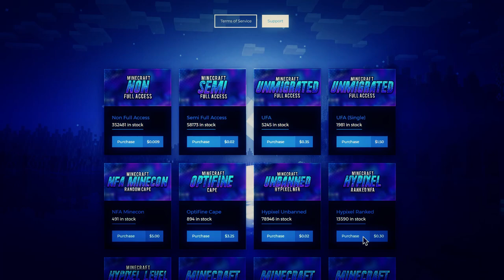ThiccAlts // Trailer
neat.

♫ Song ─ Gone - Kap Slap & EZI
:3

Note: I'm not taking any credit for the music.

Copyright stuff:
Under The Copyright, Designs and Patents Act 1988. I Have Full Permission To Prevent You From Using Any Of My Work With The Exception Of Payment For My Work, If This Is Breached I Can And Will Terminate My Copied Work From The Channel/Channels In Question, And Will Also Terminate The Channel/Channels In Question. This youtube channel is being used solely to showcase my previous work to potential new clients.